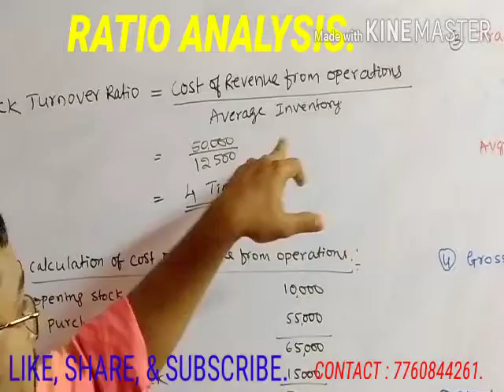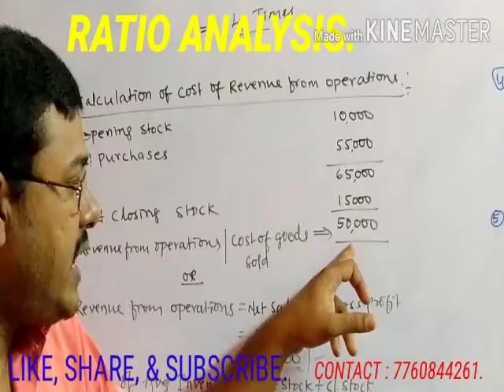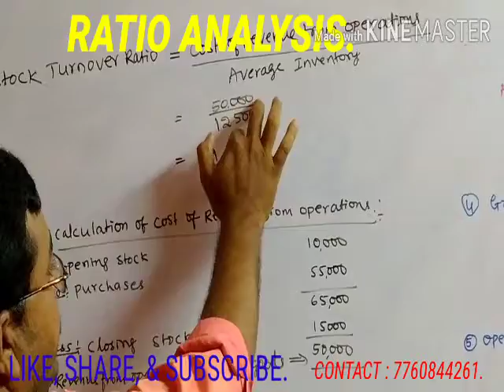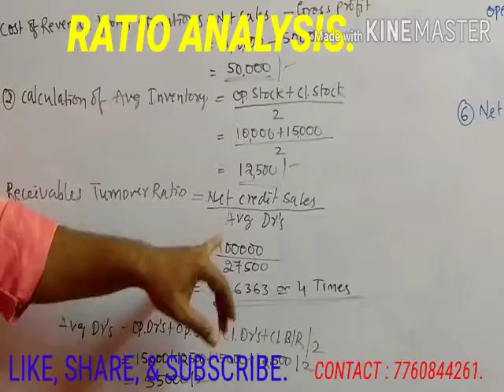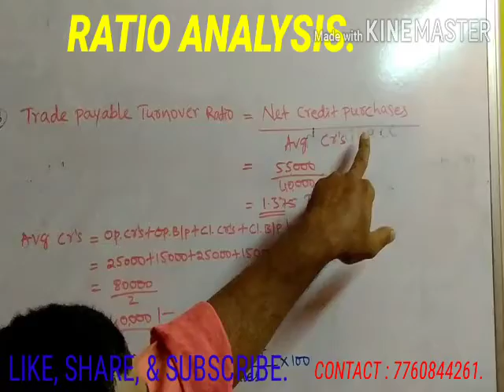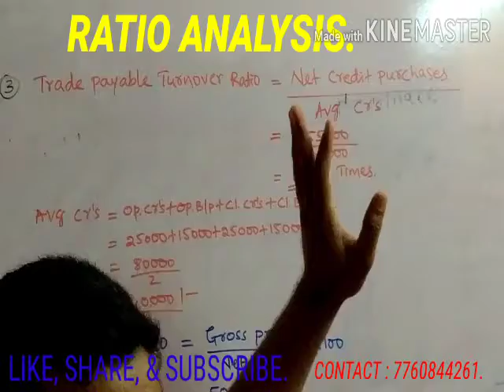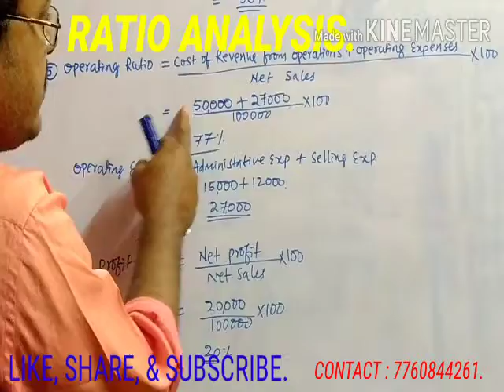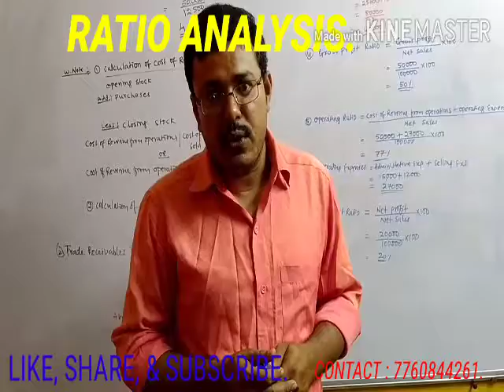PU&DG RA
BRILLIANT COACHING CLASSES RANEBENNUR

LECTURING BY - MAHAMMADRAFI SONNAD
                                    M.COM,M.PHIL,NET.
CLASSES FOR - P.U.C /B.COM /C.A.FOUNDATION.
                                 100%RESULT ORIENTED

REGULAR AND SUMMER CLASSES AVAILABLE

ADDRESS : MEDLERI ROAD,BHAVIKATTI COMPLEX,
                    BESIDES LIONS SCHOOLS ,RANEBENNUR-581115.